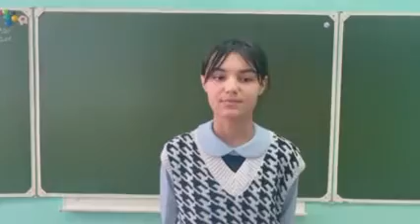Международный день родного языка